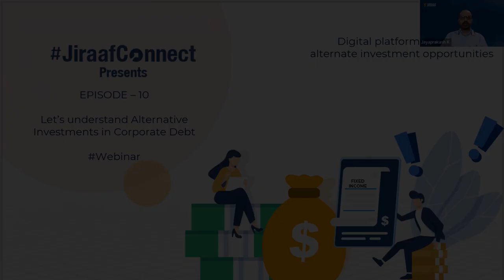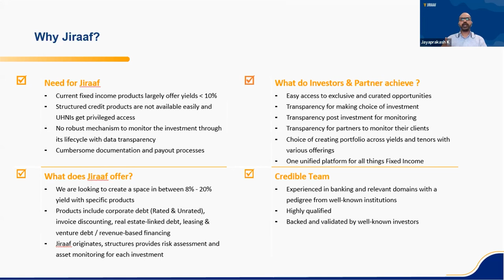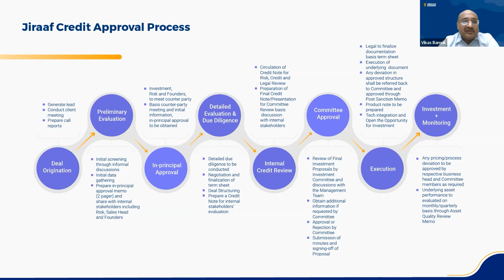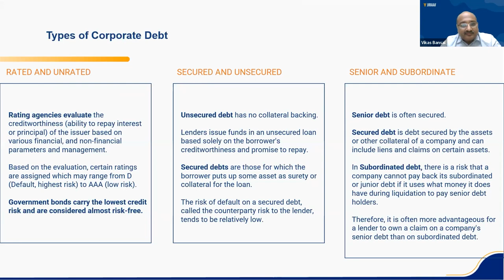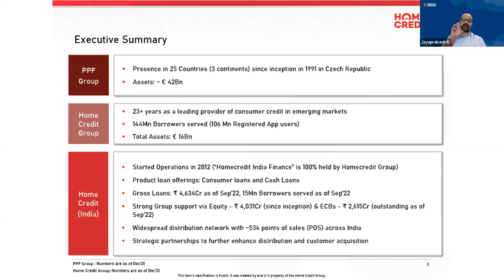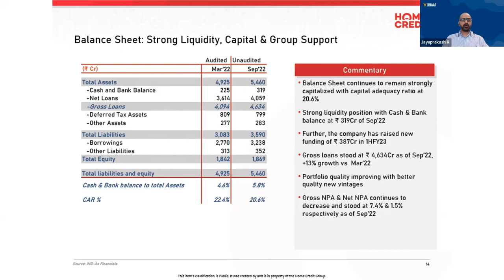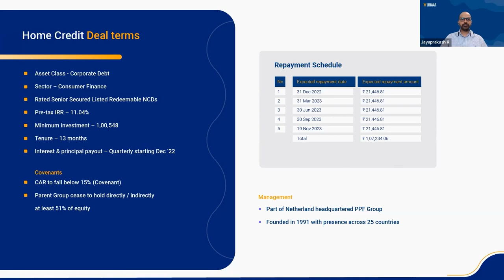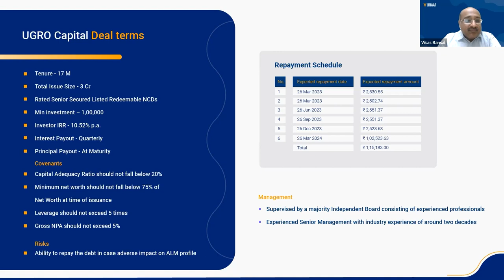JiraafConnect Episode 10 - Let's Understand Alternative Investments in Corporate Debt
In this episode of JiraafConnect webinar series, Jayaprakash (JP) Kandasami, Head of Growth at Jiraaf, and Vikas Bansal, Head of Origination at Jiraaf, discuss about corporate debt as a form of financing for corporates and the immense investment opportunities investors have in this alternative asset.

Watch this episode to learn more about corporate debt.

to explore high-yield fixed income investment opportunities.